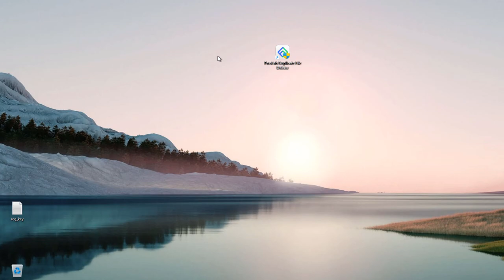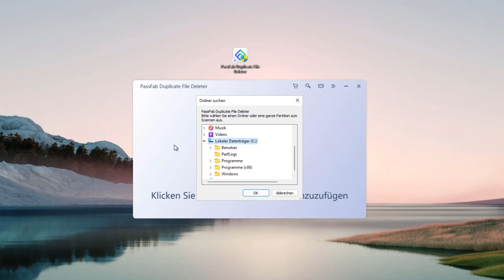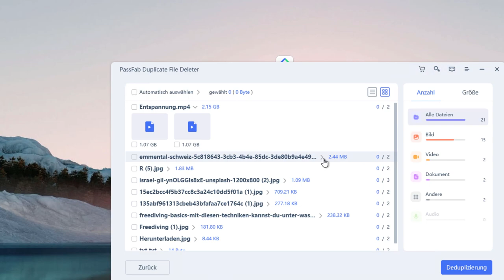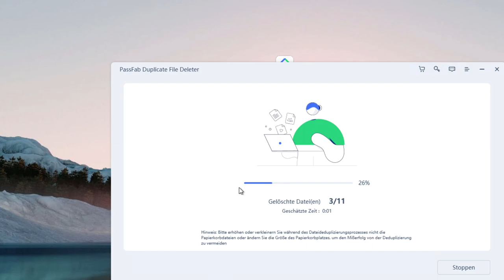Doppelte Bilder oder Dateien Finden & Löschen.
Laden Sie PassFab Duplicate File Deleter kostenlos herunter, um doppelte Bilder/Fotos oder Dateien zu finden und löschen. Es ist eine einfache und sichere Software und kann Ihr Windows schnell bereinigen.

Finden und entfernen Sie doppelte Dateien unter Windows.

Hasbro Star Wars Wars The Black Series The Mandalorian elektronischer Premium Helm

National Geographic Streaming Action Kamera Spy mit 720° Bild- und Video

🌞 Amazon Partner-Link. 💖-lichen Dank, für eure Unterstützung 💖